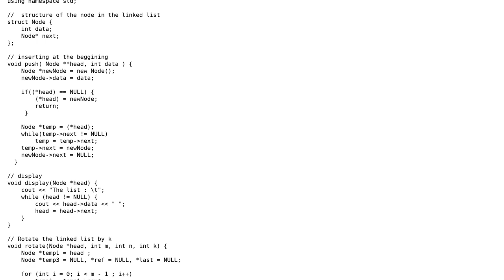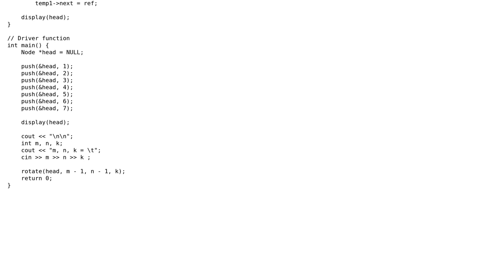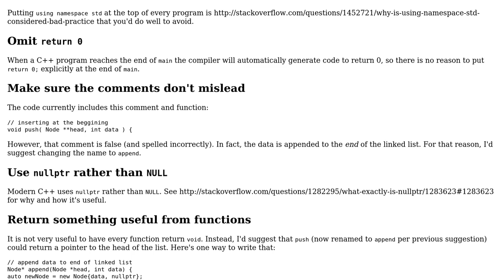Code Review: Rotate the sub-list of a linked list from position M to N to the right by K places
With thanks & praise to God, and with thanks to the many people who have made this project possible! | Content (except music & images) licensed under CC BY-SA | Music | Images & others | With thanks to user Tarun Jha user Edward and the Stack Exchange Network Trademarks are property of their respective owners. You are responsible for your own actions.